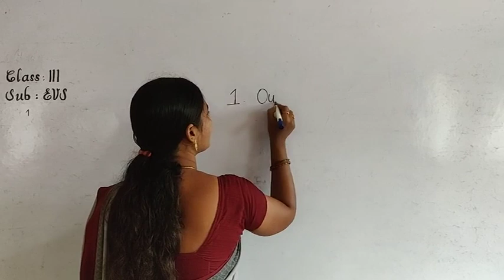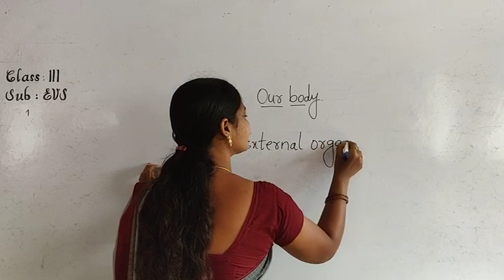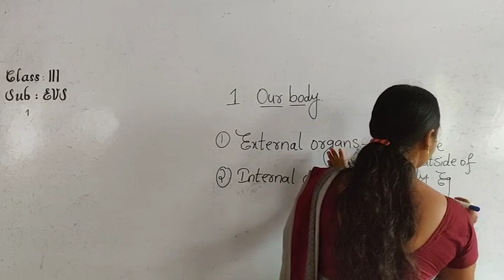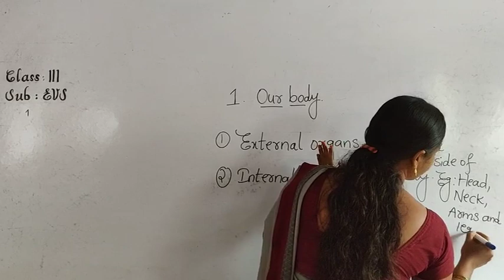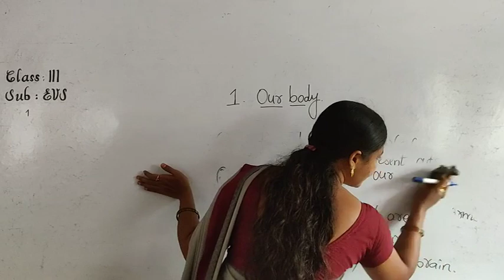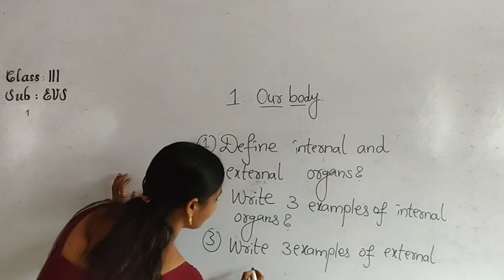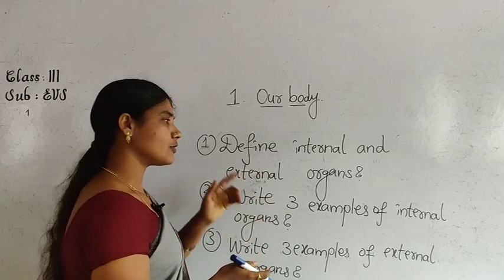III Class Environmental Science E V S 01 (17 08 2020)